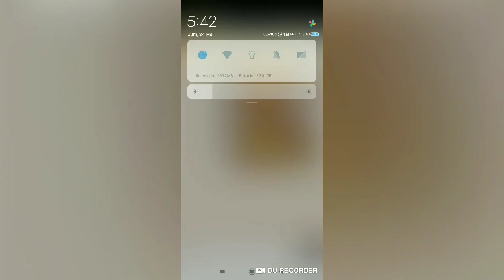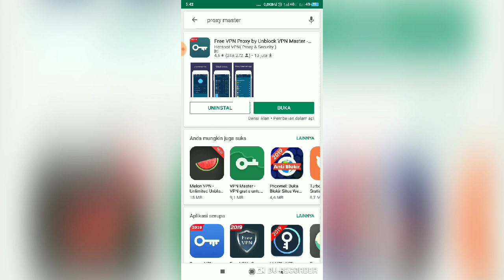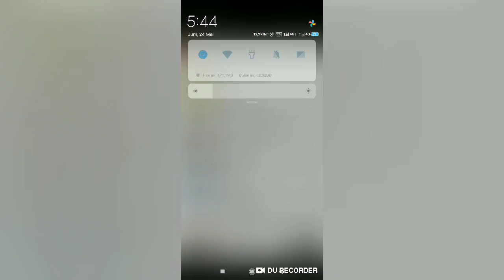Cara mudah agar WA,FB dan IG tidak error!!!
Cara mudah agar WA TIDAK error dan kembali bisa kirim gambar
wastup error
cara atasi WA ERRROR

Cara atasi wa error auto berhasil

Tags:22 mei WA error tidak bisa kirim pesan hari ini wa error fb error hari ini Instagram error hari ini tidak bisa di buka tidak bisa kirim pesan gambar dan lain lain